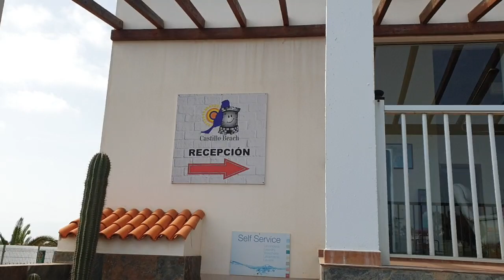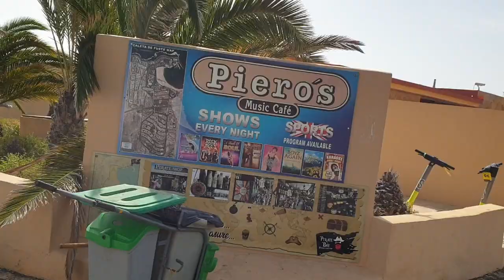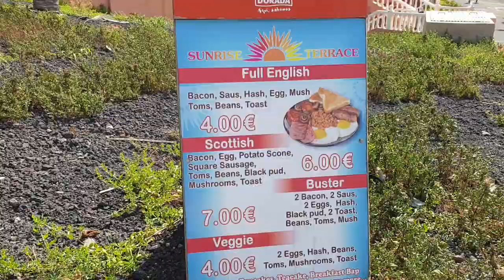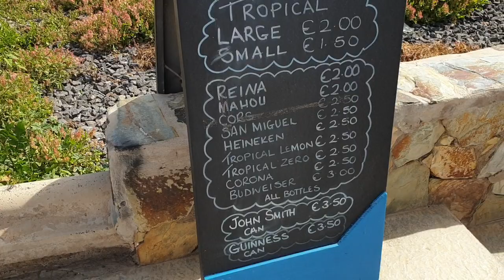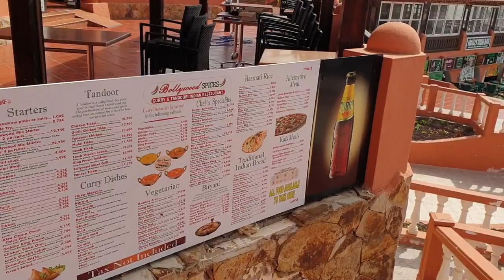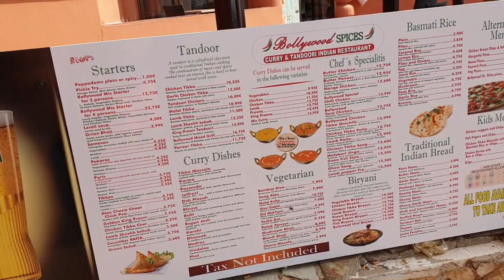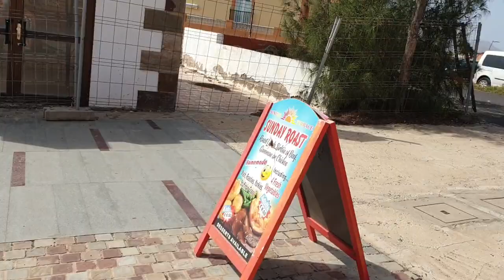Wandeling 1 door Caleta de Fuste, Fuerteventura Maart 2023